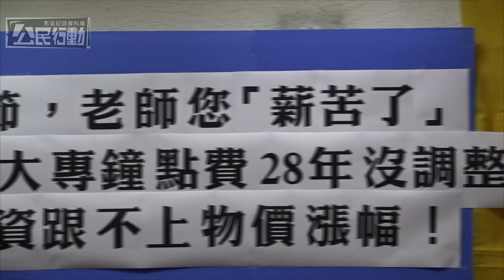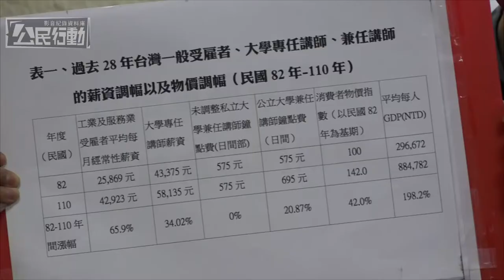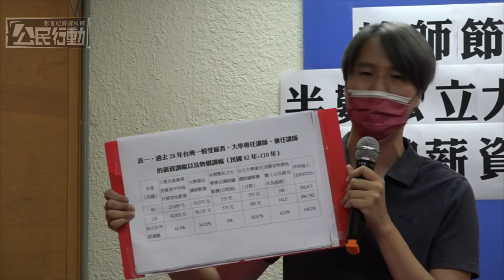2021.09.28 教師「薪苦」誰知道？ 工會籲教育部正視兼任教師薪資問題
9月28日是教師節，不少教師收到來自各界的問候與祝福，然而實際上教師們的「薪苦」誰知道呢？台灣高等教育產業工會選在教師節這天召開記者會，指出逾半數私立大學兼任教師鐘點費從1993年至今從未調薪。高教工會表示，1993至今台灣的消費者物價指數已成長42%，然而多數私校兼任教師28年來薪資零成長，領到的實質鐘點費與實際物價相比形同被迫「打7折」。